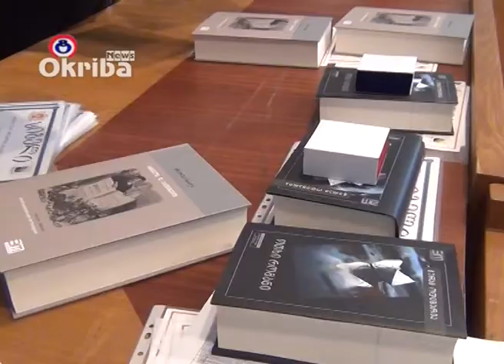სწავლაში წარმატებული მოსწავლეების დაჯილდოება